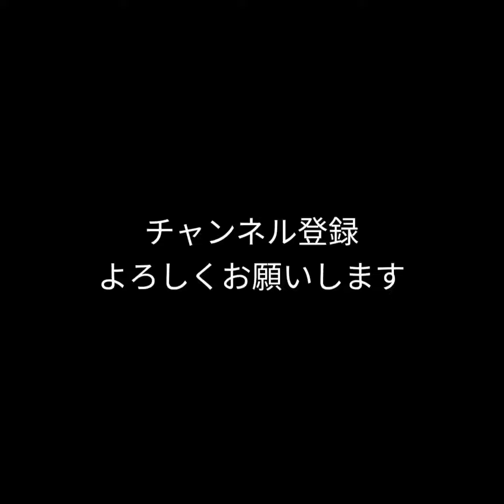競馬予想 | 2022年2月3日 名古屋競馬、川崎競馬予想 | 軸馬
名古屋競馬、川崎競馬の予想